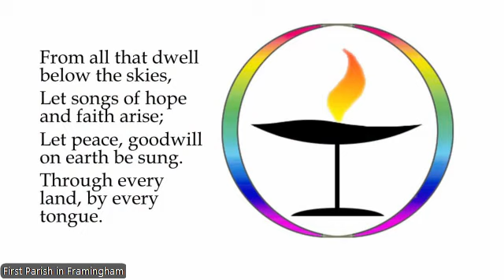Getting to Know You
Reverend Aaron Wisman introduces our new Ministerial Intern, Terry Dixon, who will be serving First Parish in Framingham, jointly with UU Wellesley Hills, for the next two years.
Let us know how you want to connect with First Parish in Framingham with this quick visitor sign-in.